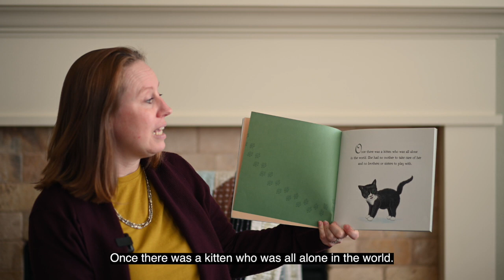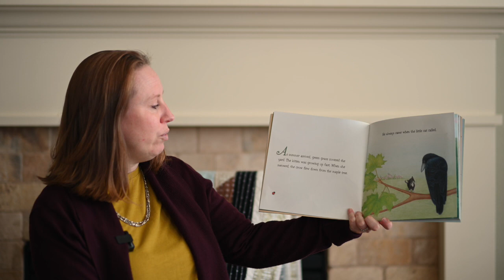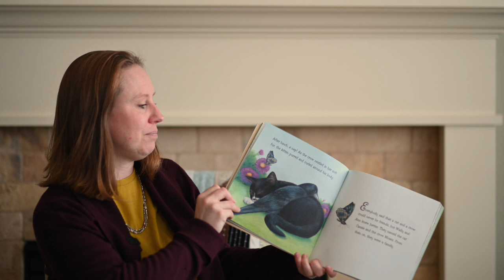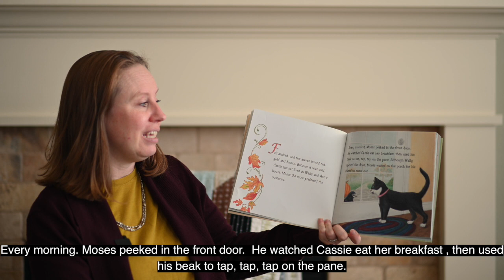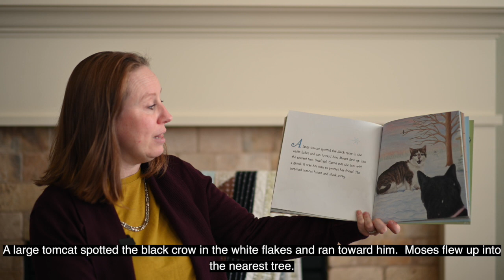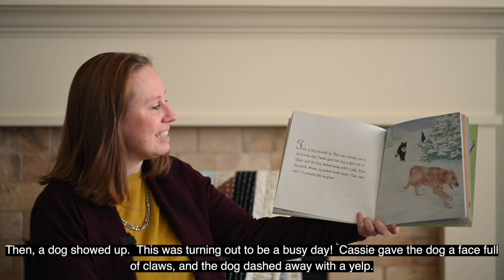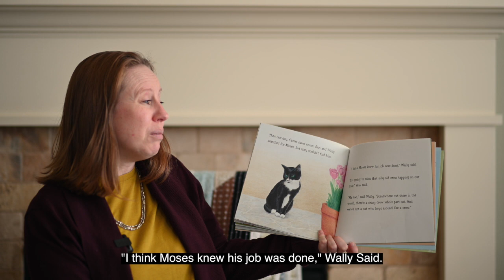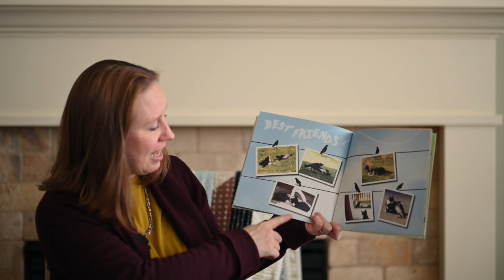Cat and the Crow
This video is about Cat and the Crow